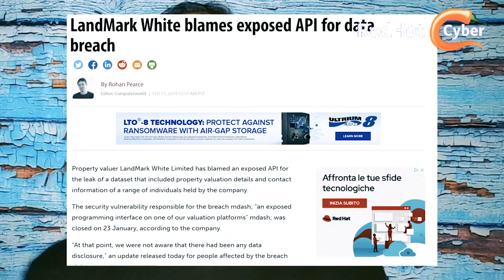API SI, ma in sicurezza!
Le API oggi sono ovunque.
Con le API che già da tempo hanno invaso la logica di interconnessione tra le applicazioni, anche i criminali informatici stanno esplorando nuove modalità per poterle abusare.

Ma cosa è una API?

Dall'inglese Application Programming Interface, si tratta di un insieme di protocolli che consentono a diversi programmi di comunicare tra loro.

Oggi non ci sono progetti o applicazioni che non dispongono di un'API REST per la creazione di servizi . Twitter, YouTube, Facebook ... centinaia di aziende generano business grazie alle API e senza di loro qualsiasi crescita orizzontale sarebbe praticamente impossibile.

Sebbene ci siano diversi vantaggi indiscussi nell'uso delle API, aggiungono un altro livello che può essere vulnerabile ai rischi per la sicurezza, tra i tanti oggi da gestire, ma con furbizia e se usate bene possono anche diminuire l'esposizione al rischio delle piattaforme anche se occorre prestare molta attenzione.